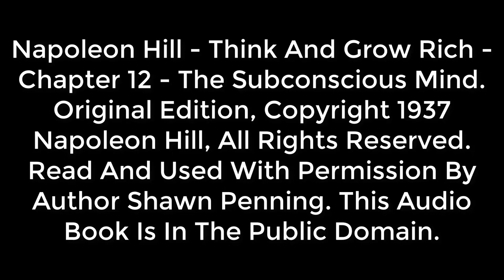Napoleon Hill - Think And Grow Rich. 1937 - Edition - Chapter 12 - The Subconscious Mind.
● Chapter 12:

While you cannot control your subconscious mind, you can suggest it mulls over specific plans, desires, or goals that you wish to achieve. However, the subconscious can only be voluntarily directed through the process of habit. As your subconscious functions 24/7, you must be wary of the types of negative thought patterns and unproductive habits you are feeding into it. You must act to move away from such negative influences and move towards cultivating more positive, desire-driven states of mind.

The subconscious is more receptive to thoughts that come accompanied by an emotion. Hill states that it’s only emotionalized thoughts that translate into action. It is, therefore, worthwhile familiarizing yourself with what constitutes as a negative or a positive emotion. Hill uses the metaphor that emotions attached to thought are like yeast in a loaf of bread; they encourage action, e.g., they make the bread rise. Depending on whether the emotion is positive or negative will result in either a remarkable or disastrous loaf of bread.

Legal Stuff;

Copyright, 1937, By Napoleon Hill

This book is an Audio book reproduction of the complete and original version of Think And Grow Rich by Napoleon Hill, originally published by the Ralston society and now in the public domain.